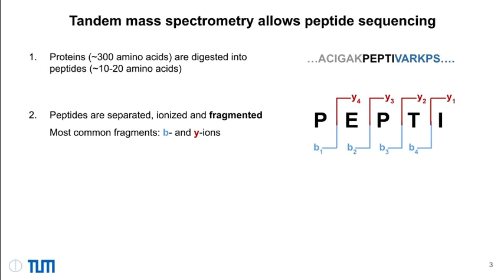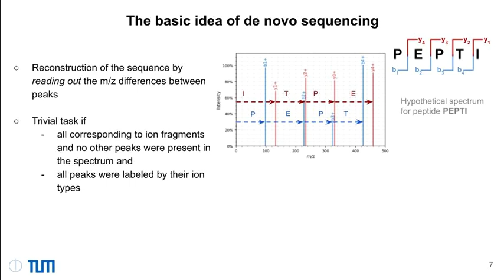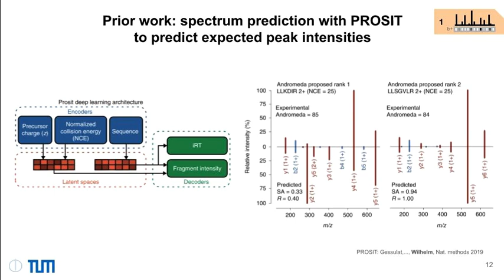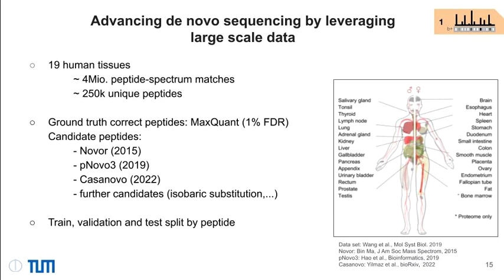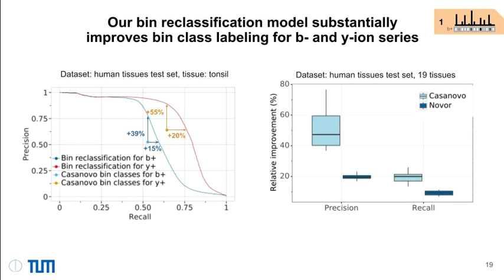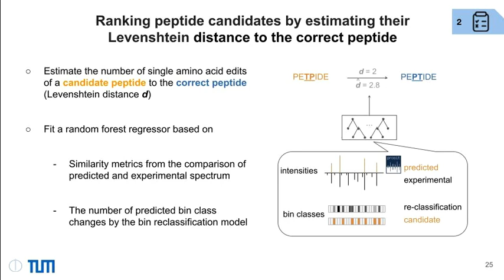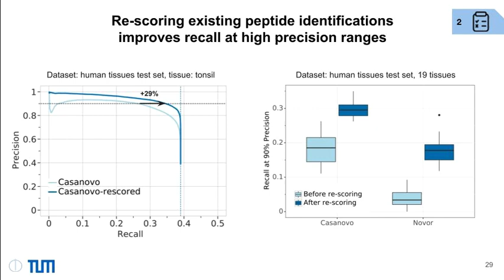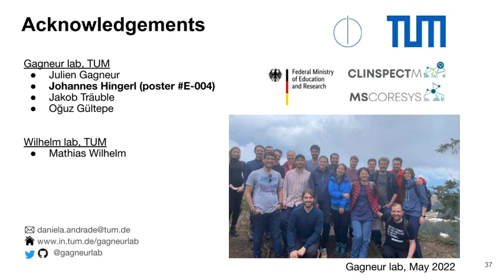A genetic algorithm with deep learning... - Daniela Klaproth-Andrade - CompMS - Abstract - ISMB 2022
A genetic algorithm with deep learning-based guided mutations improves de novo peptide sequencing - Daniela Klaproth-Andrade - CompMS - Abstract - ISMB 2022